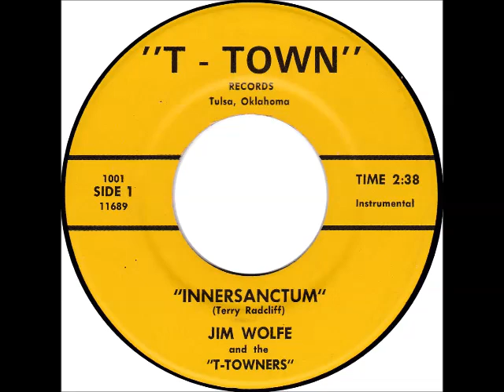Jim Wolfe and the "T-Towners": "Innersanctum"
T-Town 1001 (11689).  For more post-War bohemia, visit the Lonely Beat, One Hundred Themes from the Naked City